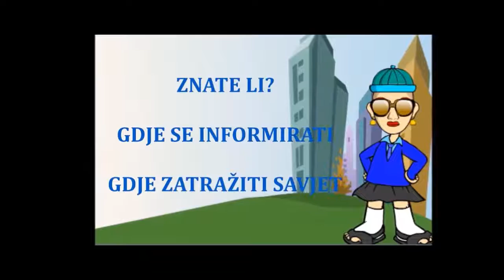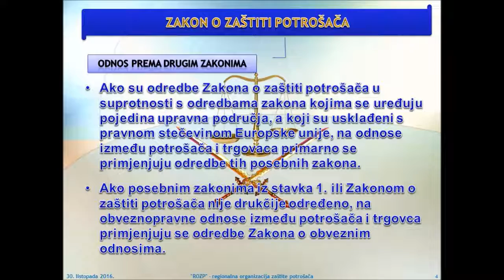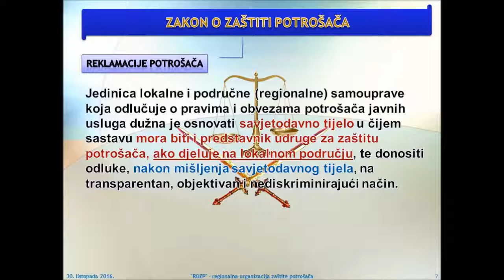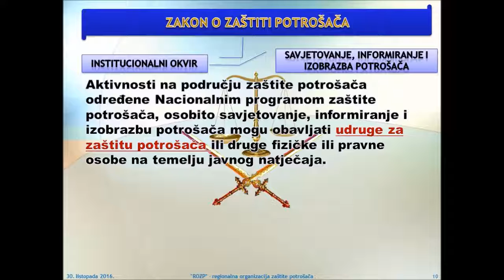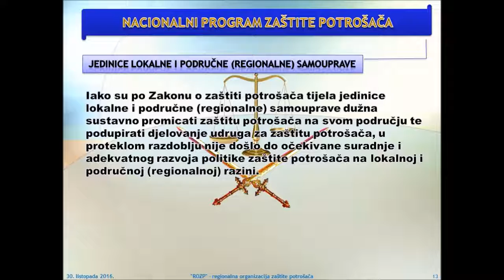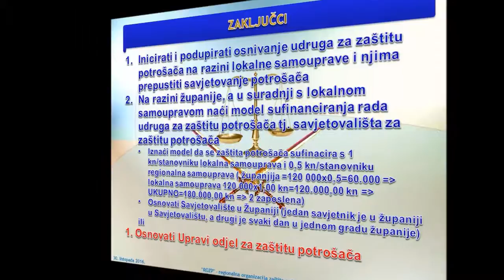Regionalna i lokalna samouprava u sustavu zaštite potrošača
Zakonske obveze uključivanja regionalne i lokalne samouprave u zaštitu potrošača, poglavito - savjetovanje potrošača.